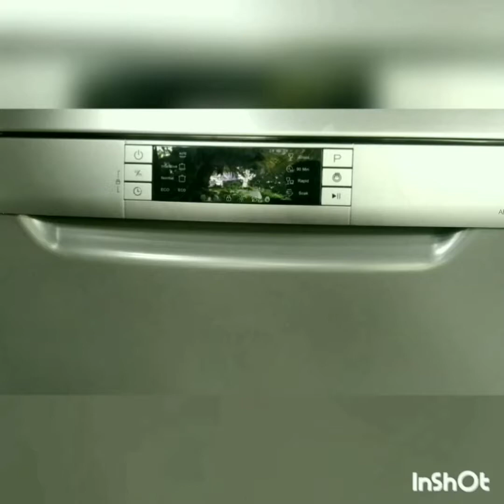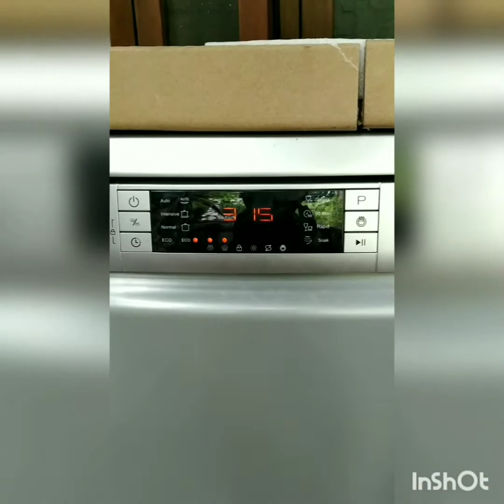Amazon basics 14 plate dishwasher machine while washing inside and working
Amazon dishwasher machine 14 plate